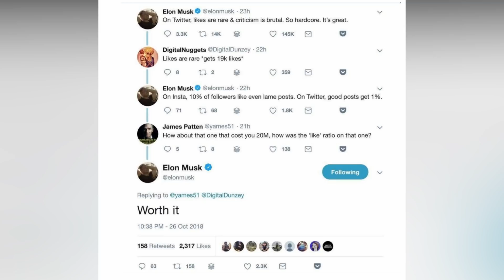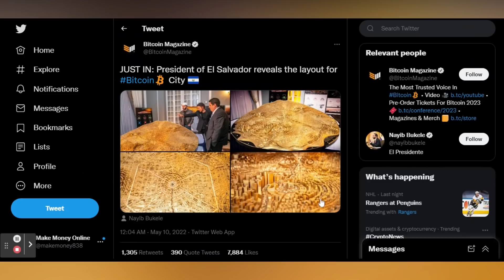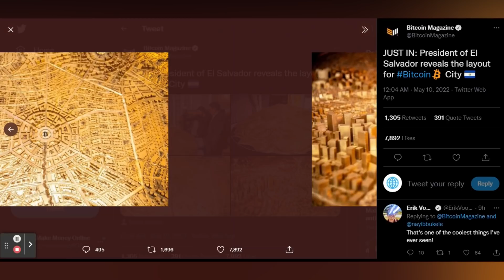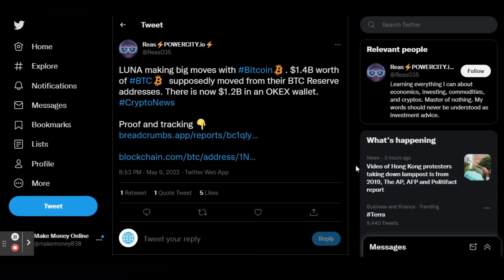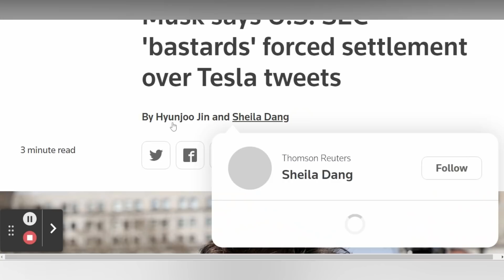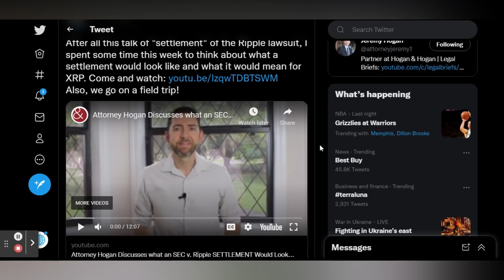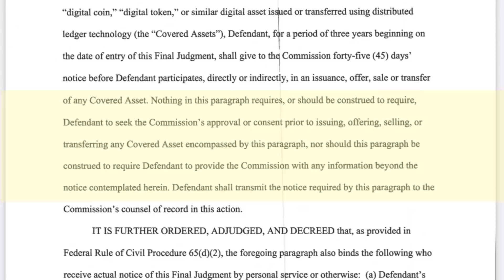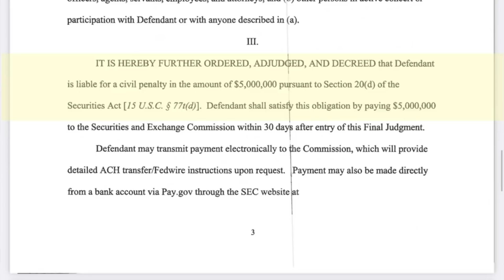XRP: BIG RIPPLE XRP WARNING By Elon Musk 🚨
What is this Elon
Musk's Big WARNING about xrp As we already know, the billionaire investor – elonmusk
had long harbored so much bad blood against the U.S. financial regulators, the
 SEC!

And as the world's richest man continues to champion a subtle campaign against
 the SEC for its irregular regulatory framework. And this mindset was entered into
by the Tesla, SpaceX, and Twitter CEO when he came under fire after tweeting that
 his company Tesla was considering going private; the SEC charged him with fraud
back in 2018, and he was fined a whopping $20 million!

About Make Money Online: we share everyday XRP news, XRP analysis and everything about Ripple XRP. Our mission is to grow the XRP community and support XRP with all we have.

🎥 Videos about XRP, XRP News and Ripple XRP in general
🎨 Written, voiced and produced by Make money online